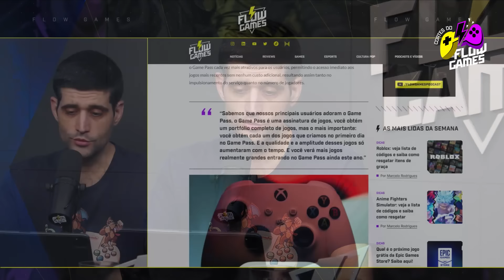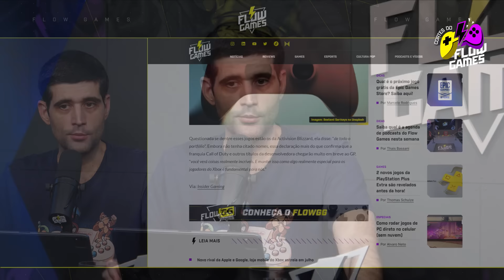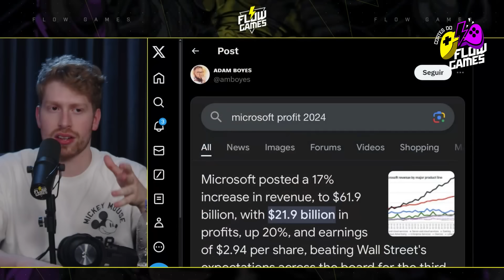COD NO GAME PASS E DESENVOLVEDORES REVOLTADOS COM A XBOX